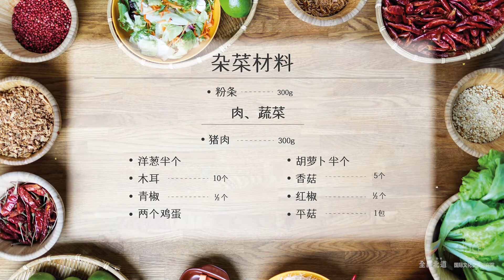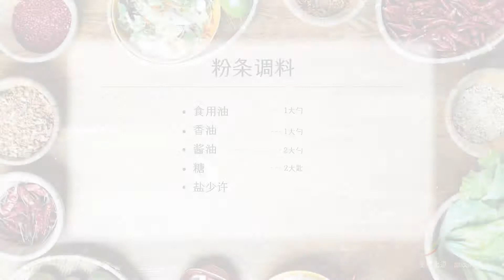한국전통음식 만들기 - 잡채 (Sub)Chinese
[VIVA-356]한국전통음식 만들기 - 잡채 (Sub)Chinese

* 제작 : VIVA TV (스튜디오 :누비온 협동조합)

* 저희 채널에 업로드 되는 영상은 대부분 비즈니스 파트너 사와의 계약을 통해 제작 되었으며, 해당 영상은 모두 각 파트너사들의 공식 채널에서도 보실 수 있습니다.

* 저희 채널에 업로드 된 모든 영상은 비즈니스 파트너 사들의 공식 채널에 선 업로드 된 이후 파트너사들의 동의를 받아 업로드 하고 있습니다.

- 단, 2020년 이후 K리그 경기 촬영 소스를 활용한 제작물은 프로축구연맹 미디어가이드 라인을 준수하여 본 채널에 공개 업로드 하지 않습니다.

* 해당 영상의 업로드 목적은 저희 기업의 홈페이지 대용으로써, 저희가 제작한 작품들을 포트폴리오화 하는 한편,  본사 내부에 원본 파일을 백업함과 별개로 추후 혹시 있을지 모를 손상에 대비해 유튜브 채널에 아카이브 하기 위함입니다.

* VIVA TV's members :  누비온 협동조합 / 소셜미디어(크리에이터) 협동조합
- VIVA-ON, VIVA Company, 스위치(SWITCH)